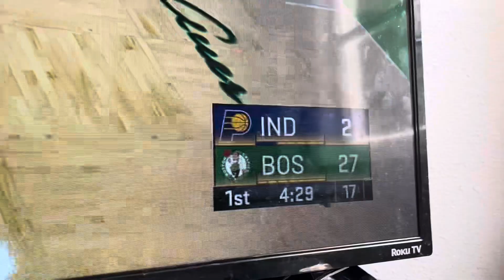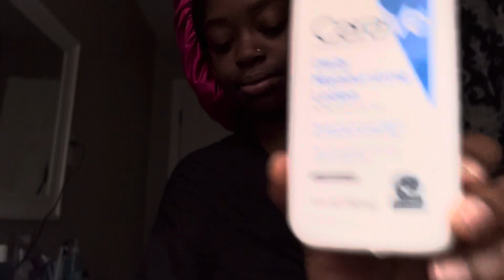Weekly vlog : Early Morning Routine + Keelan’s First Haircut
Platforms!